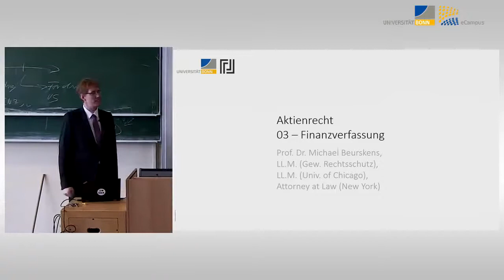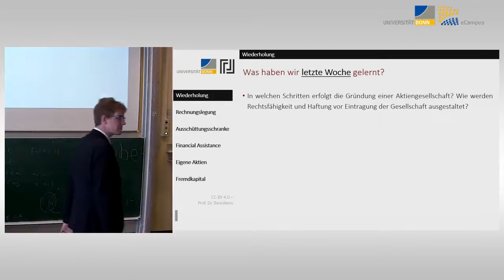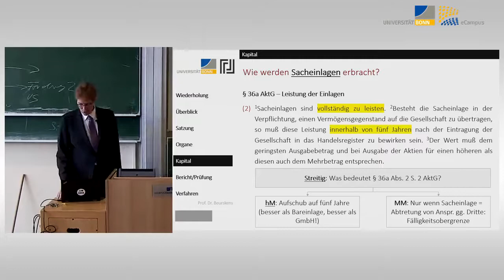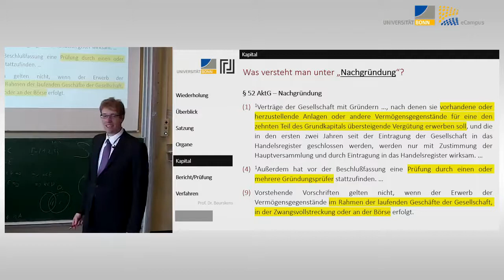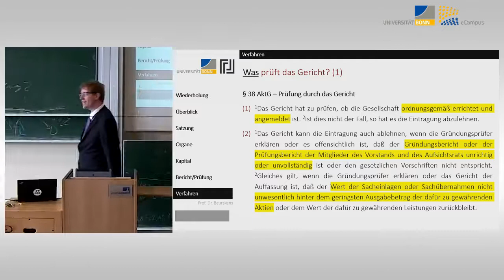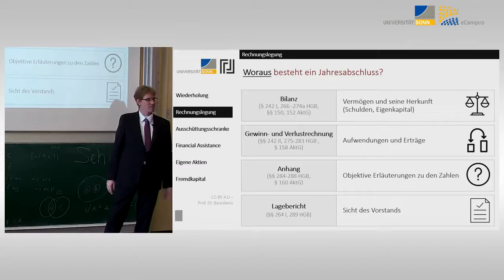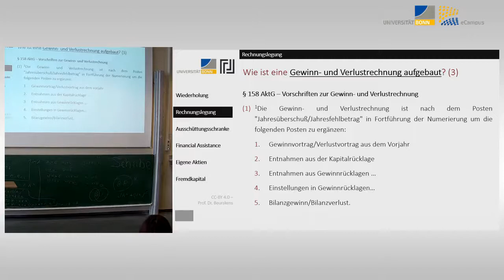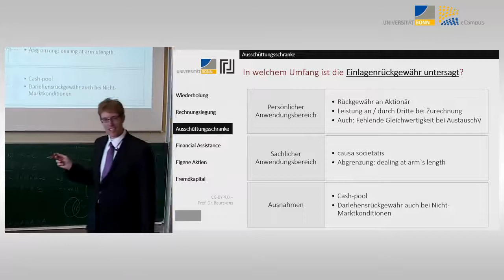Aktienrecht 03 - Finanzverfassung der AG - 1